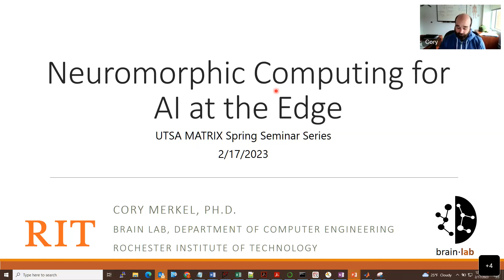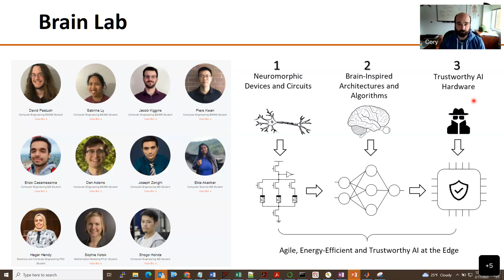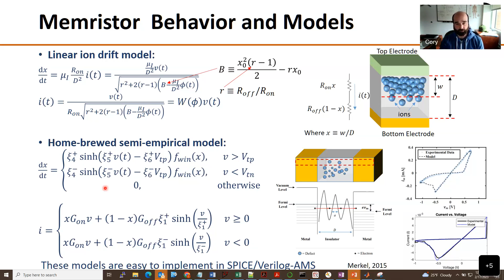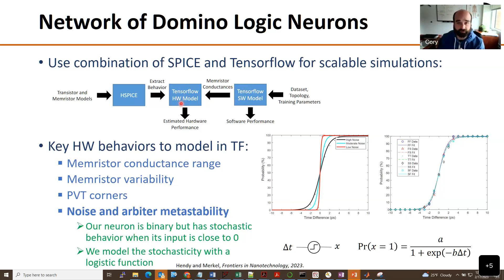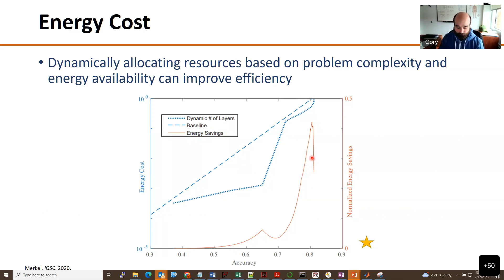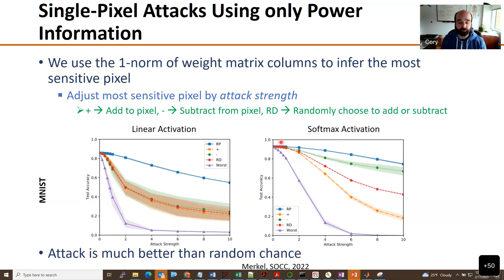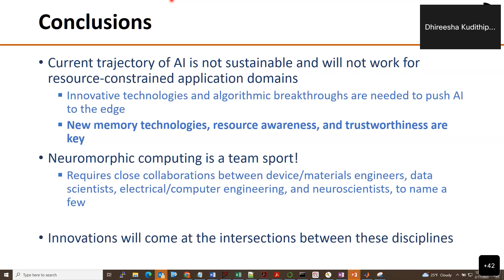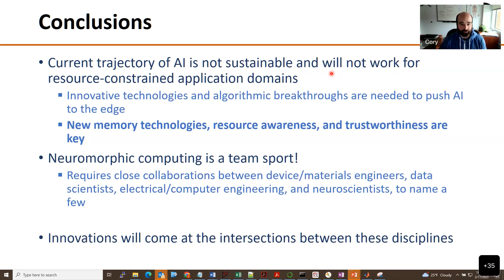MATRIX Spring Seminar Series - Dr. Cory Merkel